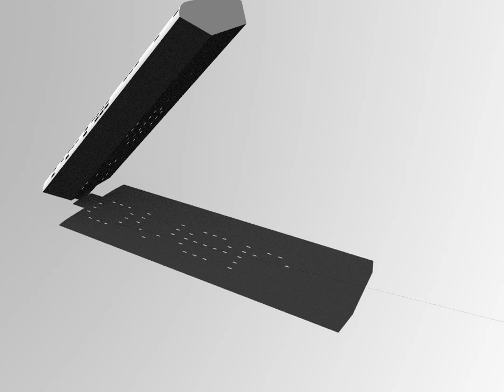Customizable digital sundial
The quick brown fox jumps over the lazy dog.
A 3D simulation of what we can do with my customizable digital sundial